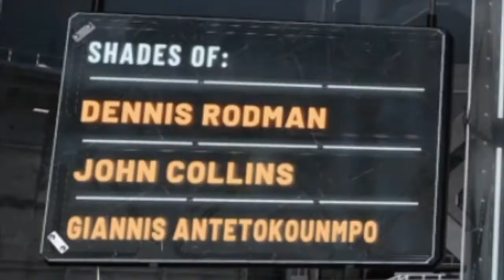GIANNIS ANTETOKOUNMPO BUILD on NBA 2K21 IS BROKEN😱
That Was A Detailed Build Of The Greek Freak!!